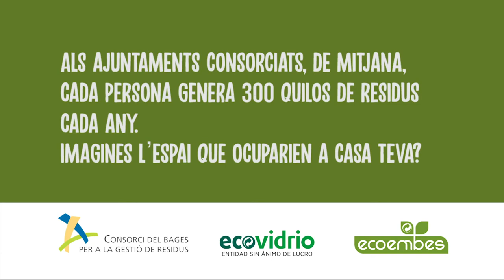CONSORCI DEL BAGES PER A LA GESTIÓ DE RESIDUS 1